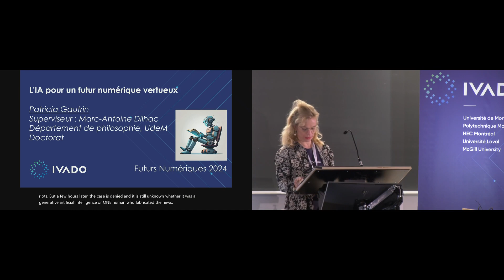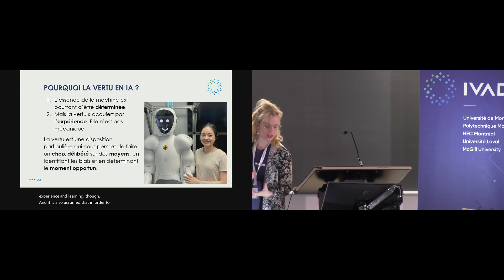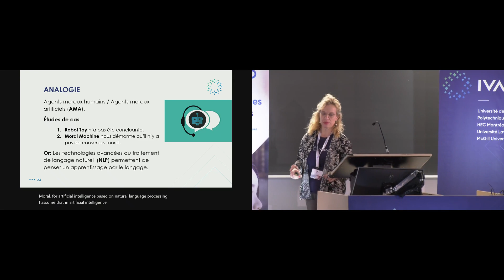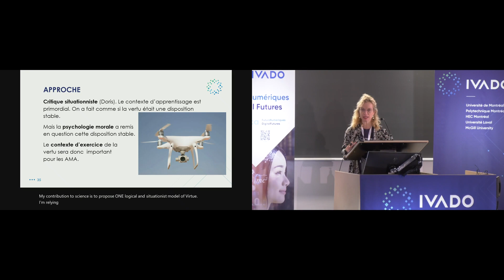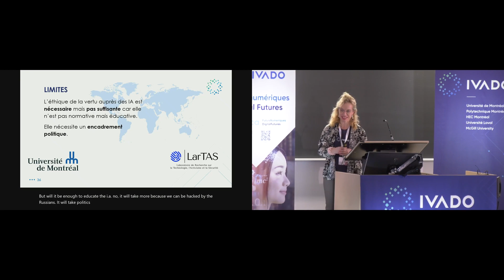Patricia Gautrin - L’IA pour un futur numérique vertueux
Cette audacieuse question est potentiellement menaçante pour notre intelligence. Elle soulève deux débats philosophiques fondamentaux. Le premier remonte au berceau de la philosophie, tandis que le second concerne les récentes avancées liées à l’IA et à son autonomie décisionnelle. Ma thèse insiste sur la nécessité d’une meilleure compréhension de nos biais humains avant de reproduire nos imperfections. Par ailleurs, bien qu’ils soient intelligents et fassent preuve de décision autonome, les systèmes sont des technologies que les humains utilisent pour des fins particulières. Sans un ordre politique de ces technologies, bien qu’elles puissent apprendre la vertu, leur enseignement moral restera caduc.